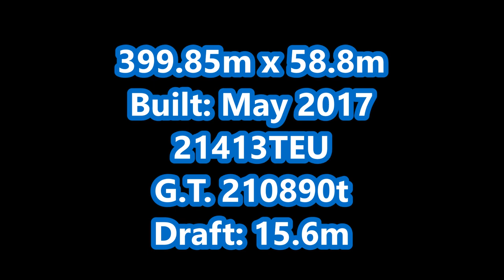Maiden voyage of OOCL Hong Kong, the worlds largest container ship, Felixstowe 210617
The World's Largest Container Ship the OOCL Hong Kong makes her debut in Europe in style. Not only is she the world's largest, its a ground breaking day as she is the 1st offical OOCL ship to visit the Port of Felixstowe in decades.
The OOCL Hong Kong is the 1st ship to pass the 21000 container mark. Incredibly she can hold 21413TEU. She is the first of 6 mega ships to be built at a cost of US $950 million which makes her staggering US $158 million.

As the light began to fade on the longest day of the year the summer solstice. In the North Sea around 12 miles out 2 pilots, Ian Love and Prithvi Partap Singh had the privilage of bringing the OOCL Hong Kong in to Felixstowe.
Once onboard Mr Love confirms they are inbound with a maximum draft of 15.6 metres from Singapore. Requested by Felixstowe the OOCL Hong Kong was planned portside to Felixstowe Berth 8.
The Hong Kong required 3 tugs for the starboard swing and berthing. 1st tug at 7&8 Buoys centre lead aft, second before the Platters starboard quarter and 3rd tug inside the harbour bow to bow.

Approaching the South Shipwash the OOCL asked for a tide reading as she was restricted by her draft. Tide increasing, she made her way inwards. As Harwich VTS wanted to get the ferries and Rio Bravo out before the channel was taken up by the huge ship.

As the Hong Kong got further in the channel the Svitzer Deben left the tug pontoon to be the 1st tug and make fast centre lead aft, a short while later the Svitzer Shotley left the pontoon and headed out to be position on the starboard quarter ready for a push indirect. Later on the Svitzer Sky and Svitzer Kent left pontoon.

Once closer to the harbour the pilot got in contact with the tugs to go through the plan. Starboard swing for Berth 8. Svitzer Kent had a special task for the arrival. Hoping both water jets opened she was going to give the ship a traditional welcome salute.

At the 90deg Beach End turn into the harbour, Deben goes out on portside at full line load while the Shotley pushes at a 45deg angle on the starboard quarter for a push indirect to help her around the corner.

The pilot blows the horn as she comes into the harbour.
Water jets arcing the OOCL Hong Kong enters the harbour. Cameras flashing all around form the hundreds of people who came out to see her arrive.

Once in the harbour the pilot gets the Deben to ease up and come back to right astern and go straight back 50% to slow her down. A plume of black smoke poured from Deben's funnels. Further down the harbour the Deben moves onto the port quarter while the Shotley is made fast then pushes up and the Sky goes onto the starboard shoulder to begin the swing. Svitzer Deben moves from the bow towards the stern to continue the water show.

Half away round the with the 3 tugs at 75% the bow comes to a head-on shot and then the stern begins to come in sight.
Deben eases up and moves around to the starboard side into a check position.
The Shotley and Sky pushes the OOCL Hong Kong towards the berth

Final tie up 6 and 2 & 2 with spring lines first.

ETD 11am 23rd June.

Todays visit is a discharge only buts she will be back 1st week of July for exports back to the Far East.